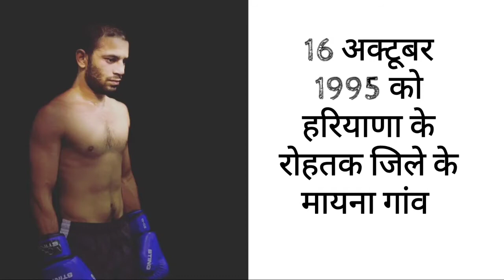Amit panghal biography | India's Tokyo Olympics medal hope in boxing | khel Nagri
This video will give you information about the life of Indian boxer Amit Panghal, who is going to participate in tokyo olympics. This is a short biography of Amit Panghal. Currently, He is one of the best boxers of the world in 52 kg flyweight category. Looking at his performance, he has very high chances of winning a medal in boxing at the Tokyo Olympics 2021. All Indians are expecting a medal from Amit panghal in the 2021 Tokyo Olympics.  We hope he will do well and win a medal for India.

- Amit Panghal's Early life
- How he started boxing
- Championship medals
- Awards and Honours
- Medal Prospect for Tokyo olympics 2020